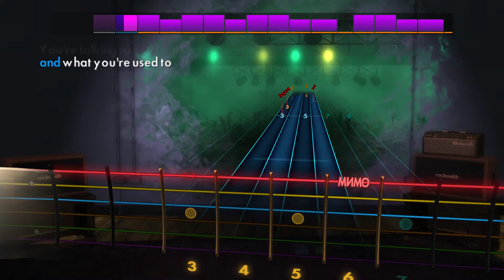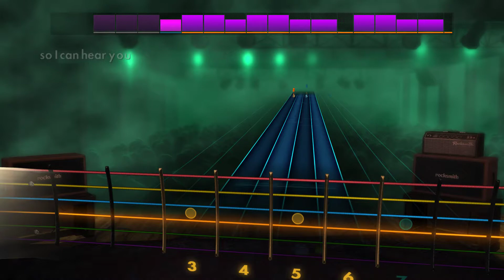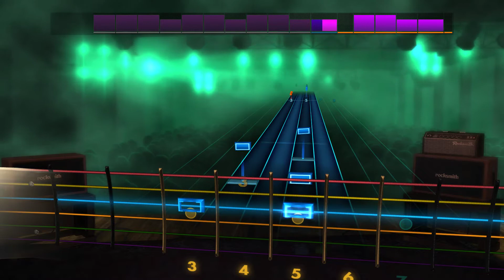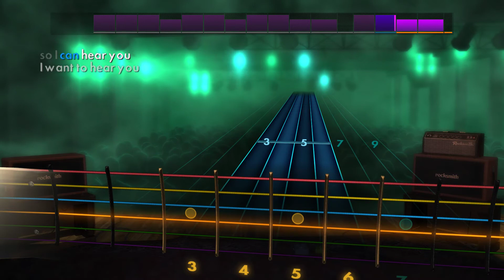🎸The Dead Weather - I Can't Hear You | E Standard | Rocksmith 2014 Guitar Tabs